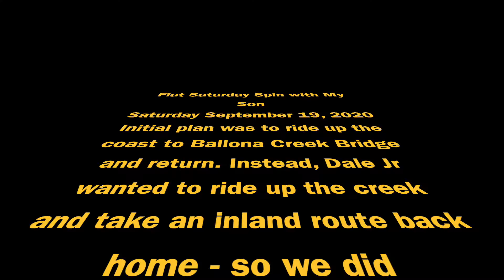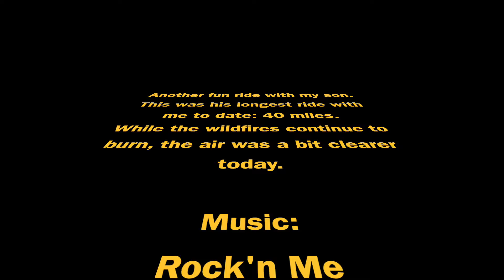Flat Spin With My Son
Our longest ride together, 40 miles.